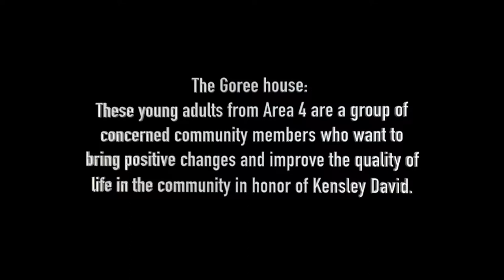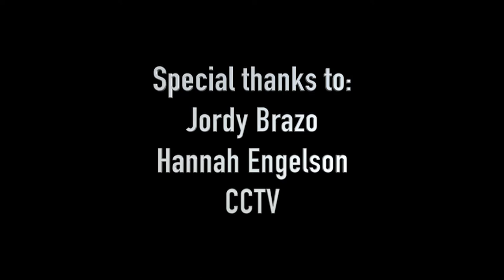Goree House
Ray Doucette, Tali Oppenheimer, and Romaine Waite talk about the Goree House mission. Produced by Harry Jean, Samannay Saha, and Nafis Rahman in CCTV's Fall 2016 School Year Production Program.